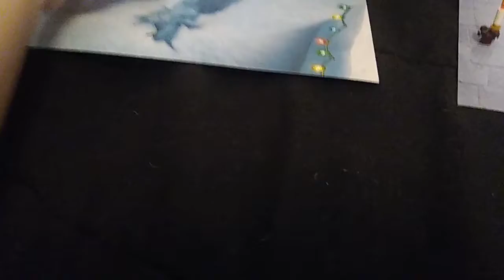Advent Calendar Roundup 2021 || Episode 2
Featuring two sets this year: 75981 and 75307.

An ongoing series to find out what lies inside these beautiful LEGO calendars. Will we get some fun novelties, or a bunch of junk bricks?